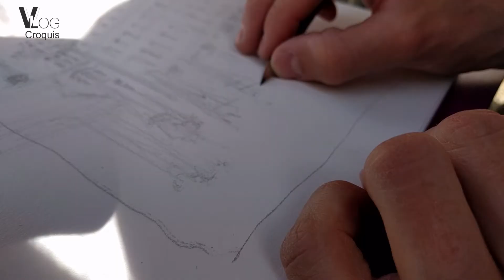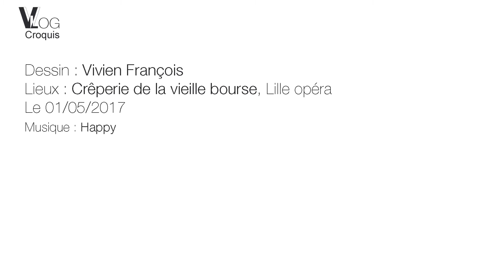Dessiner l'opéra de Lille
Dans cette vidéo, je réalise un croquis de Lille, place de l'Opéra et de la Vieille Bourse.